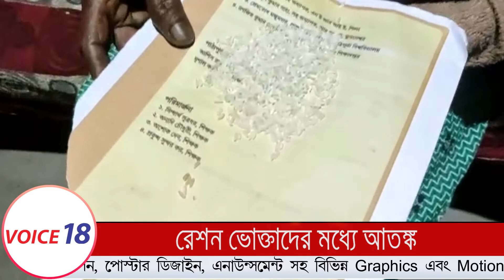রেশন ভোক্তাদের মধ্যে আতঙ্ক || Sabroom || VOICE 18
VOICE 18
Name of Production House: FLAXEN MEDIA WORKS

দক্ষিণ ত্রিপুরা জেলার সাবরুম মহকুমার সাবরুম এর প্লাস্টিক চাল এর  রেশন ভোক্তাদের মধ্যে আতঙ্ক . ঘটনার বিবরণে জানা যায় যে   সাবরুম দমদমা এলাকার বাসিন্দা সজল মজুমদার গত  কয়েক দিন আগে সাবরুম ভীতর বাজার একটি সরকারি ন্যায্যমূল্যের দোকান থেকে চাল নিয়ে বাড়িতে আসে সেই চাল খেয়ে  একই পরিবারের তিন জন  অসুস্থ হয়ে পড়ে  এখন তারা চাইছে যেন সংশ্লিষ্ট দপ্তর এর উপর নজর দিয়ে তদন্ত করে দেখার . সাবরুম থেকে নিজস্ব প্রতিনিধি রানা দাস এর প্রতিবেদন ।

সাব্রুম  প্রতিনিধি  রানা দাস  এর রিপোর্ট, VOICE 18